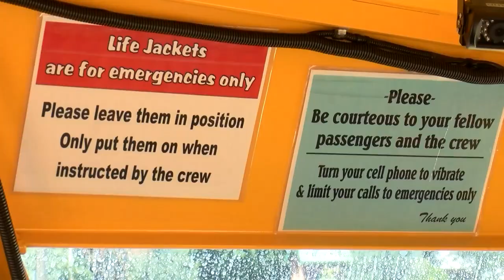New duck boats on Branson lake on 4th anniversary of deadly sinking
For the first summer since the deadly duck boat sinking on Table Rock Lake killing 17 people in 2018, a new duck boat company is operating in Branson.